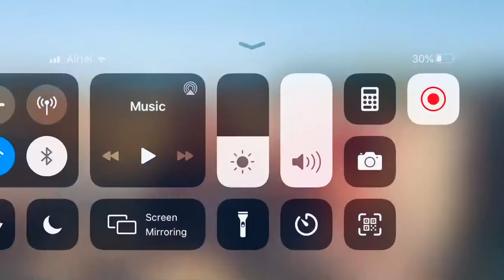Singkung suan ding maw- Sanggam teng